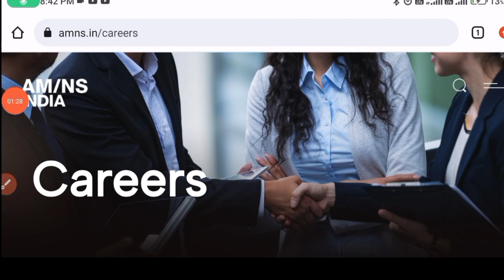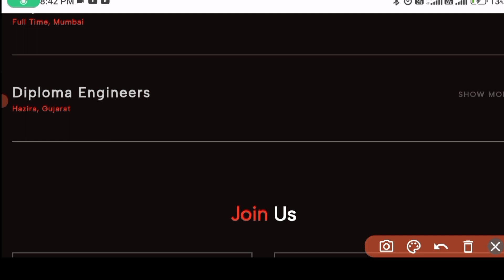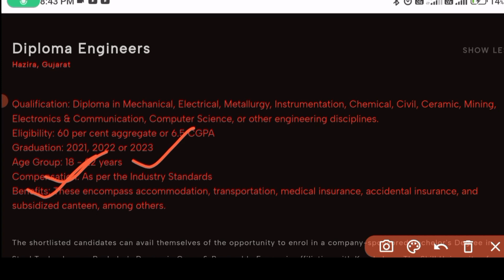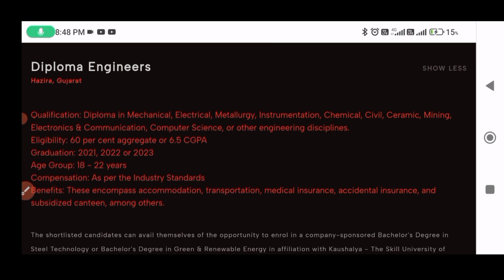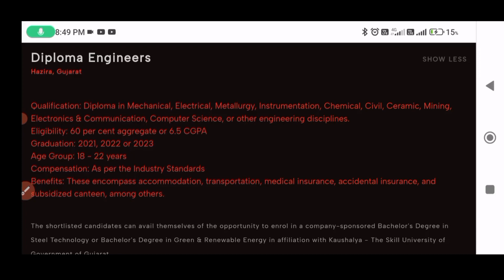AM/NS STEEL LIMITED REQUIRMENT FOR DIPLOMA ENGINEERS PERMANENT JOB || ESSAR STEEL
Electrical job
Metallurgy job
Electronic job
Instrumentation job